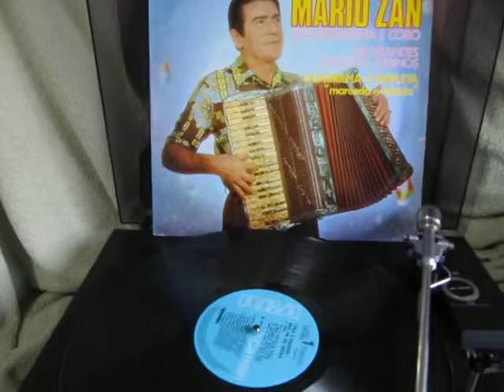Mario Zan Pula a Fogueira LP Vinil com banda e coro, os grandes sucessos juninos de 1973